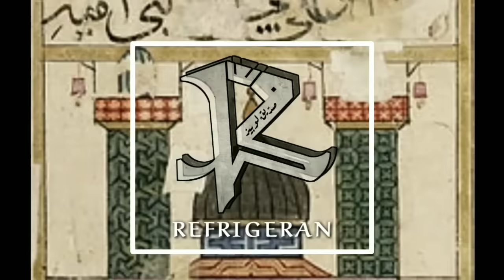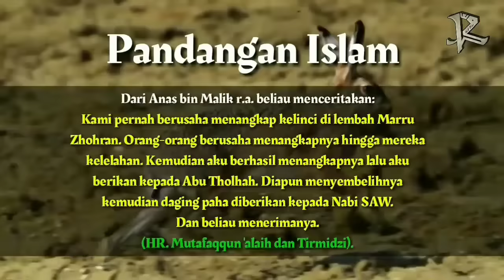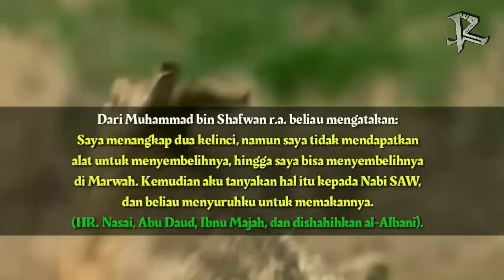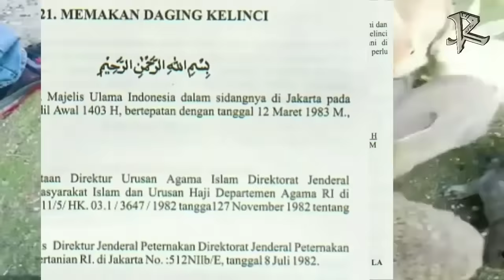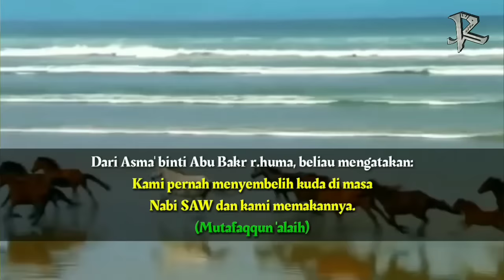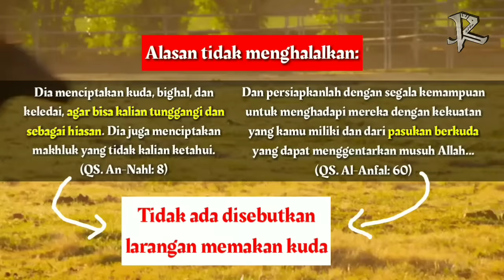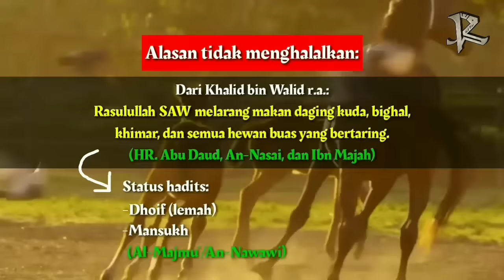(PART 1) TIDAK DISANGKA, TERNYATA HEWAN-HEWAN INI HALAL DIMAKAN!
Bismillahirrohmanirrohim,

Segala puji bagi Allah yang telah menciptakan seluruh makhluk di segenap penjuru langit dan bumi beserta apa yang ada di antara keduanya.

Salah satu ciptaan-Nya adalah hewan, makhluk yang beragam rupa dan jenisnya dan sangat banyak jumlahnya. Bahkan hingga di zaman secanggih ini manusia belum mampu mengidentifikasi seluruh jenis hewan yang tersebar di muka bumi, apalagi menghitung jumlahnya. Hanya Allah yang memiliki kuasa akan hal tersebut.

Dari seluruh hewan yang Ia ciptakan, ada yang Ia halalkan untuk dikonsumsi oleh manusia, adapula yang Ia haramkan. Sebagai bagian dari syari'at yang Ia tetapkan untuk ditaati oleh hamba-hamba-Nya, serta untuk kebaikan manusia itu sendiri dalam kehidupan dunia dan akhirat.

Hewan-hewan yang dibahas dalam video ini dalam pandangan masyarakat umum disangka haram dikonsumsi, ada juga yang mengatakan makruh. Padahal terdapat dalil-dalil shahih yang menunjukkan kehalalannya sejak zaman Nabi SAW. Kehalalan ini juga disepakati oleh mayoritas ulama.

Apa saja hewan-hewan tersebut? Check it out! ^_^

121019
REFRIGERAN

🎵 Kinemaster Music Assets - Going Home
🎵 Kinemaster Music Assets - Old Town
🎵 Jason Farnham - Get Outside!
🎵 The 126ers - Bed and Breakfast
🎵 Huma-Huma - Grange Party

*catatan:
Akibat terkena strike copyright, video part 1 ini terpaksa harus kami potong di beberapa bagiannya. Strike terbesar terjadi pada video di segmen hyena, tepat di bagian inti pembahasan, sehingga tidak mungkin rasanya membiarkan bagian yang tersisa, maka segmen hyena kami hilangkan total. Semoga dapat dimaklumi, dan semoga informasi yang kami sampaikan tetap bermanfaat bagi kawan-kawan semua.